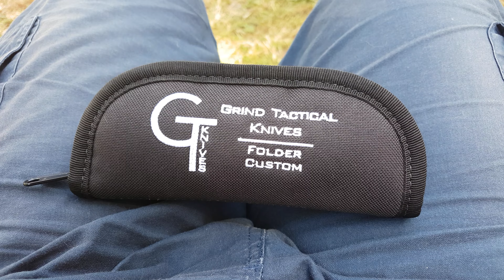Gring Tactical Knives - Speartac - Unboxing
Thomas Gory (French Knifemaker),
SpeartTac Model
D2 Steel Blade, Stonewashed finition,
Handles in Tan G10.